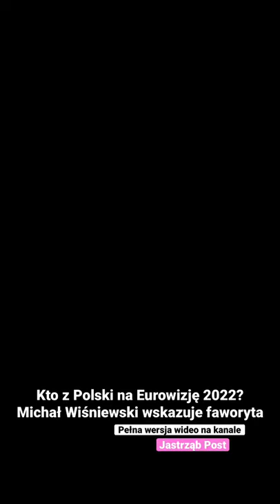Kto z Polski na Eurowizję 2022? Michał Wiśniewski wskazuje faworyta